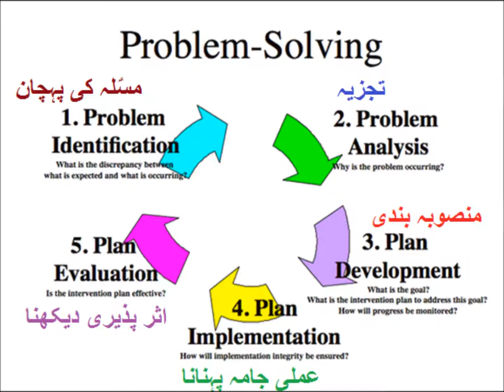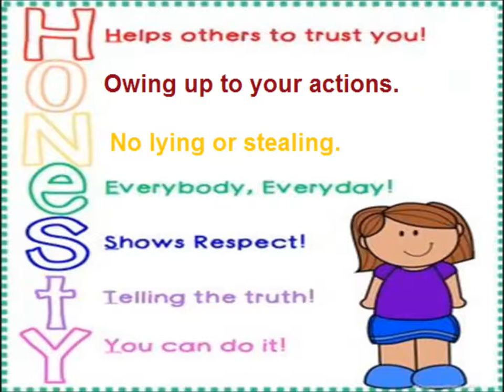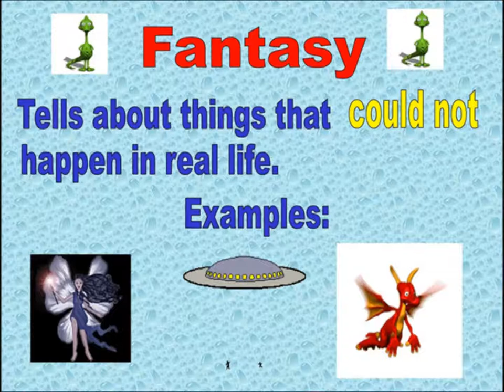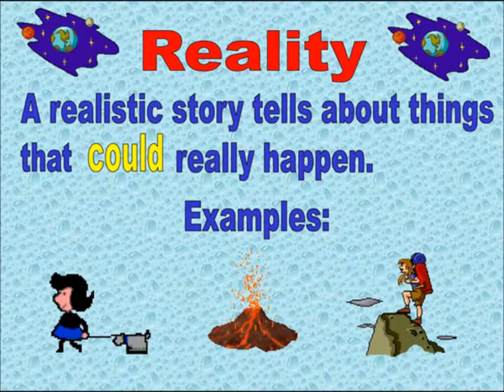English Vocabulary/English in Urdu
comprehension of the story for grade 5 kids in urdu